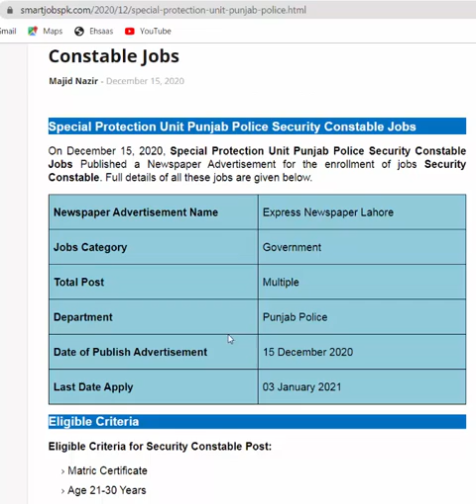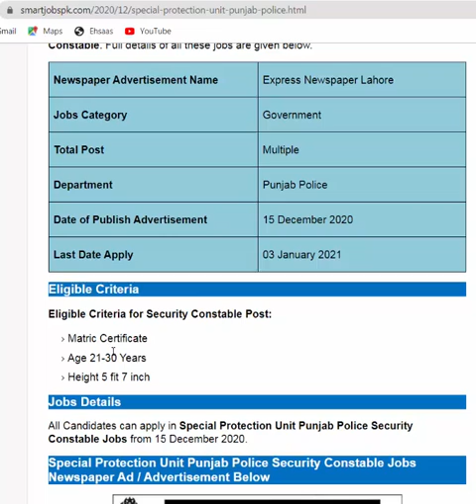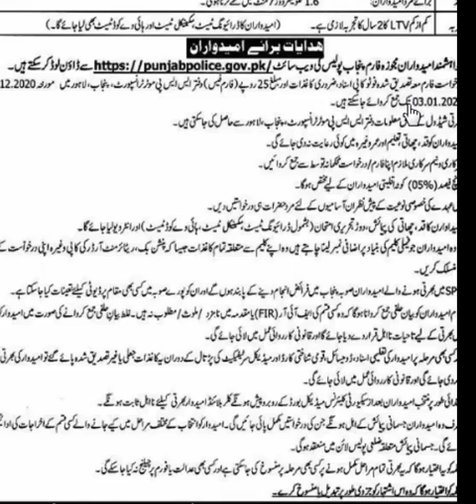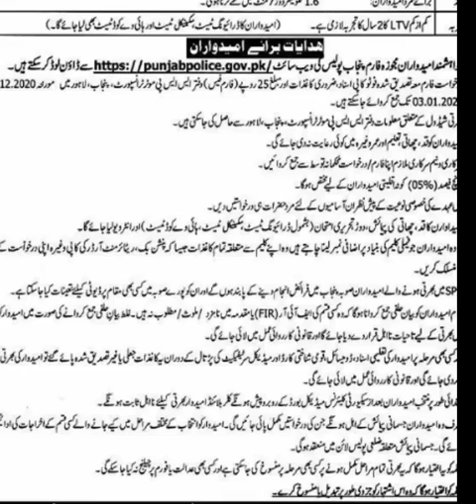Punjab Police Jobs 2020 Constable | SPU Punjab Police Jobs 2020 | Jobs in Punjab Police 2021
Provincial Police Officer (PPO/IGP), as the head of the Punjab Police, is also ex-officio Secretary to the Provincial Government and exercises administrative and financial powers as envisaged under Police Order 2002. All officers under his command assist him in the performance of his duties as admissible under the law. Such entrenchments are aimed at efficient and effective internal administration and better public service delivery.
Punjab highway patrol police jobs
Punjab police jobs 2020
how to apply Punjab police bharti 2020
 jobs in Pakistan latest jobs in Pakistan
jobs in Lahore govt jobs in Pakistan
government jobs in Pakistan today
new jobs in Pakistan government
jobs in Pakistan 2020 j
obs in Multan
 govt jobs in Lahore
 today jobs in Pakistan jobs in Pakistan 2020
govt jobs 2020 Pakistan Punjab jobs in Rawalpindi government